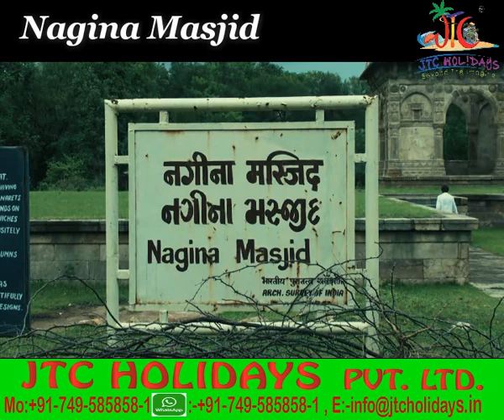Champaner Pavagadh Sight Seein By JTC Holidays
Champaner-Pavagadh Archaeological Park, a UNESCO World Heritage Site, is located in Panchmahal district in Gujarat, India. It is located around the historical city of Champaner, a city which was built by Sultan Mahmud Begada of Gujarat
Pavagadh Hill
Jami Masjid
 Pavagadh Fort
 Maa Mahakalika Temple
Kevada Masjid
Juni Masjid
 Shehar Ki Masjid
Sikandar Shah's Tomb
Nagina Masjid
Lila Gumbaj ki Masjid
Jambughoda Wildlife Sanctuary
 Ek Minar Masjid, Champaner